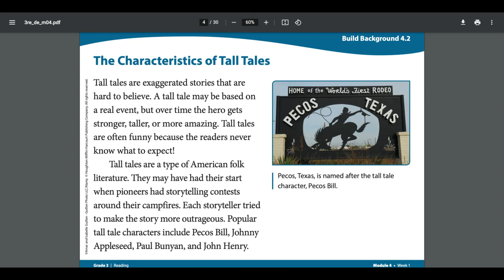4.1.2 Building Background: Tall Tales